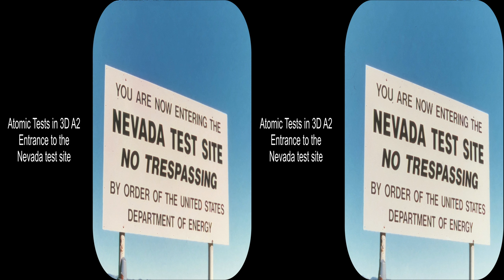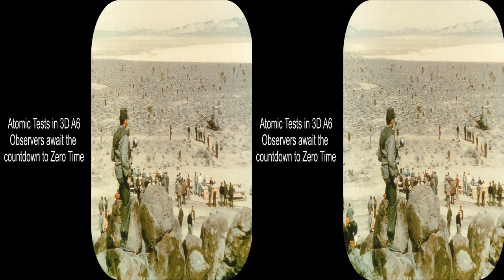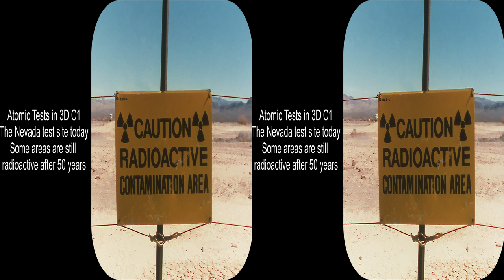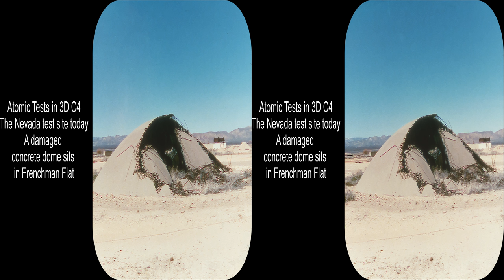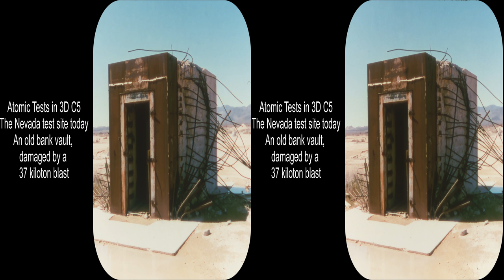View Master Atomic Tests in 3D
This View-Master packet shows the setup, blast, and aftermath of an atomic bomb test in 1955.  The test site is also shown 50 years later.  Some of the images were taken from widely separated movie cameras recording the blast.  As a result the images look like miniatures in 3D, but are really full size structures.  The movies of this blast have been shown on TV.  This packet is still available from various web retailers.  If you do not have a 3D digital device for viewing it, you can purchase the blister pack and viewer at reasonable prices.

These views show an important slice of history.  Unfortunately history is filled with both good and bad things.  The debate still goes on over whether dropping the bomb on Japan was good or evil.  These pictures are not presented to reinforce any particular view.  They are presented as a window into history and science.

Some of the blast pictures had poor alignment with some rotation between the L&R views, that was fixed.  A couple of views had differing brightness across the frame that was only partially fixed.  Despite these problems these are remarkable views of this slice of our history.